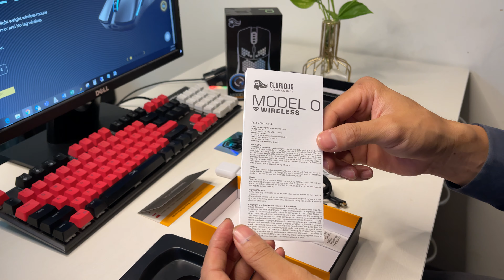One of the Wireless Gaming Mouse (Unboxing Glorious Model O Wireless)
Check out our Unboxing Video of the One of the best wireless gaming mice the Glorious Model O Wireless Gaming Mice.
Subscripe to our channel for more